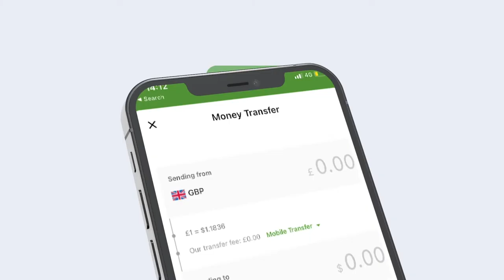Maamulka degmada Beledweyne oo baaq ka soo saaray xaaladda qoysaska ka soo barakacay abaaraha.